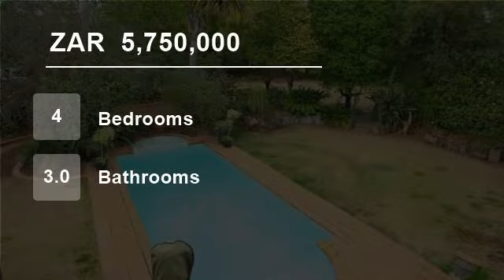4 Bedroom House For Sale in Bryanston, Sandton, Gauteng, South Africa for ZAR 5,500,000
OFFERS FROM R 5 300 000
Spacious well loved double storey comprising of portico entrance, 3 receptions, family room with wood burning fireplace flowing out onto covered entertainment patio and sparkling pool. Big established, treed garden for kids to play and dogs to run. Eat-in well fitted kitchen with scullery and walk-in p...